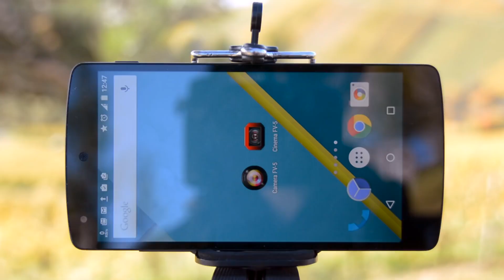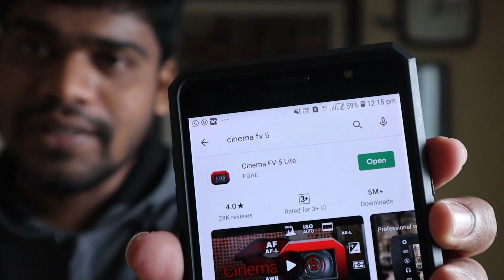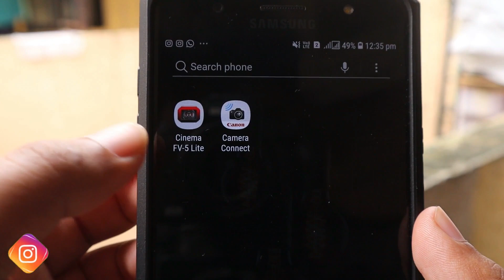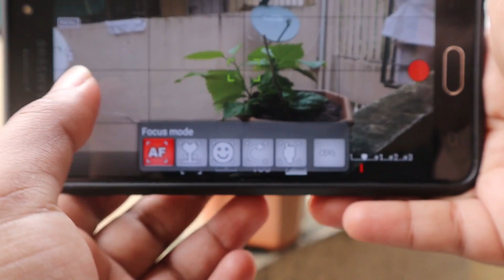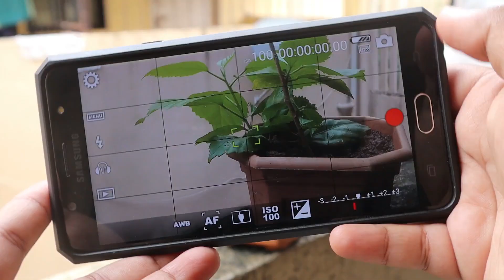Best Video Shooting App For Mobile || हा App वापरून मोबाईल मधे करा DSLR Camera सारखं शूटिंग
Best app For Mobile Shooting
हा App वापरून मोबाईल मधे करा DSLR Camera सारखं शूटिंग

App Link

*Vaibhav Mohite TV

*Marathi Production

*Khana Khazana

Licensed Videos, Envato Elements

2020
best video shooting apps for iphone free
best video shooting app for tiktok
best video shooting apps for ios